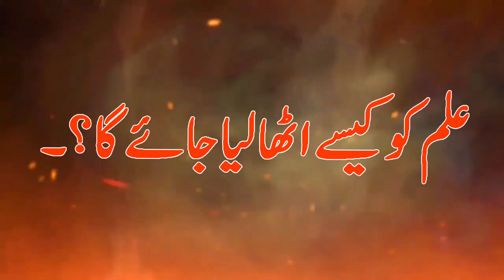SAHEEHUL BUKHARI KITABUL FITHAN. ILM KO KAISE UTALIYA JAYEGA CLASS 24